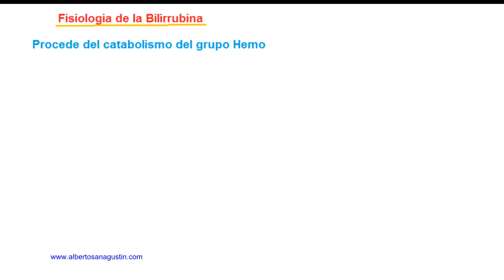METABOLISMO DE LA BILIRRUBINA (Fisiología)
Suscríbete a mi lista de correo Metabolismo y fisiología de la bilirrubina: La bilirrubina es un producto de la degradación de la hemoglobina de los eritrocitos así como de la mioglobina.  En el ser humano los eritrocitos son degradados por el sistema reticuloendotelial, hígado y bazo tras nos 120 días circulando.
Un 85% de lo degradado procede de los eritrocitos y el 15% que queda procede del recambio de eritrocitos inmaduros y citocromos de otros tejidos. Existe una destrucción y producción de 6g por día de hemoglobina, situación que presenta dos problemas, el primero, que el anillo de porfirina es hidrofóbico y debe hacerse soluble primero para luego ser excretado. Y el segundo, el hierro debe ser conservado para la nueva síntesis del grupo hemo.
La bilirrubina se usa para el diagnóstico de muchas enfermedades,sobre todo enfermedades hepáticas.

En el plasma es determina el nivel de bilirubina total y directa. La bilirrubina indirecta se calcula por la diferencia. Se necesita una muestra de sangre que se hace girar en la centrifugadora para separar la parte líquida de las células. Los valores normales de bilirrubina en la sangre pueden variar  según el laboratorio. Habitualmente los valores son:

Bilirrubina directa: 0 a 0,3 mg / dl
Bilirrubina total (directa e indirecta): 0,3 a 1,9 mg / dl